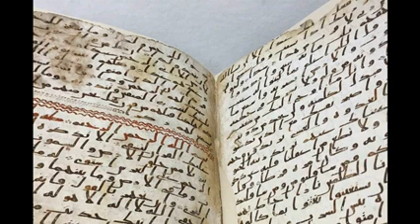SURATUL MUHAMMAD RAPPEL N°02 SHEIKH HADI CAMARA